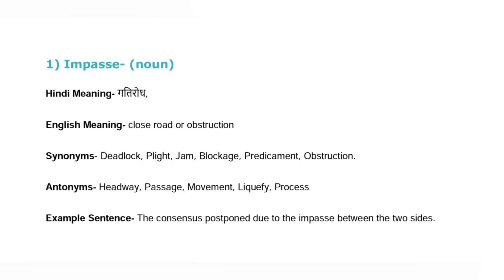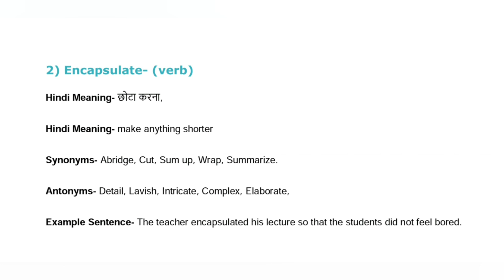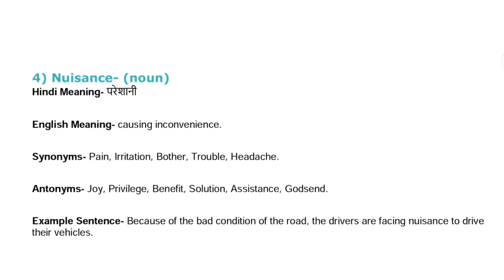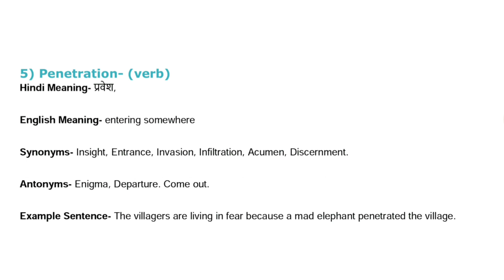Daily Vocabulary || For All Entrance Exams || Most important vocabulary words || jamia/amu English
Daily Vocabulary || For All Entrance  Exams || Most important vocabulary words